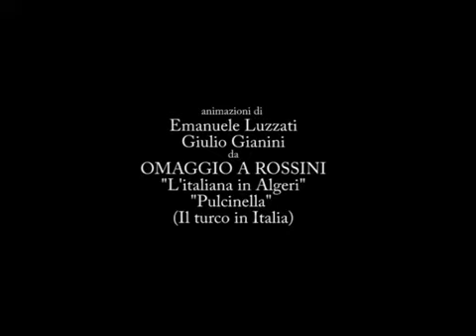Il Book Trailer di "Selim e Isabella", di Enrico Costa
Enrico Costa, "Selim e Isabella", Città del Sole Edizioni, Reggio Calabria 2016 (Book Trailer)